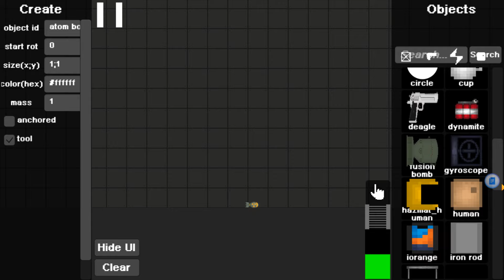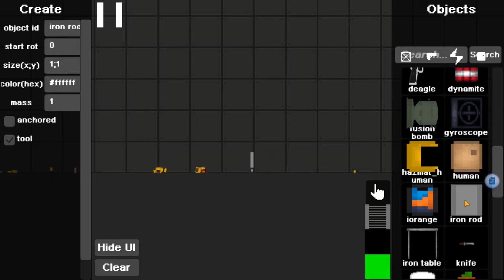Melon Playground vs Dream Scenes Sandbox vs Super Playground | Who is better?